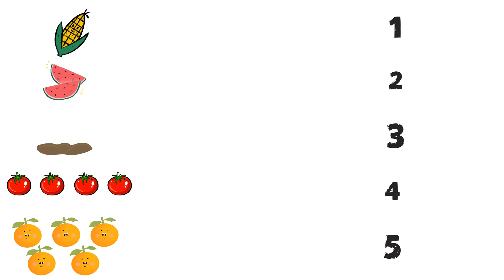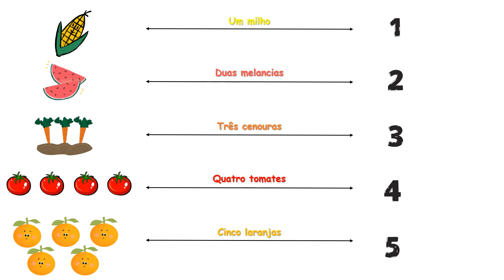APRENDENDO A CONTAR DE 1 A 5 | ALFABETIZAÇÃO | EDUCAÇÃO INFANTIL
Vamos aprender a contar os números de 1 até 5?
Neste vídeo vamos aprender a falar e identificar os números de 1 a 5 de forma simples e divertida contando os animais.

- Este vídeo usa estes sons do freesound:

Vaca Muu por JuanLasso | Licença: Creative Commons 0
Horse Whinny, Close, A.wav por InspectorJ | Licença: Atribuição
Cacarejar de frango por Breviceps | Licença: Creative Commons 0

Porcos oinking por zachrau | Licença: Creative Commons 0

bee.aif por sofajoe | Licença: Atribuição
Batendo palmas por qubodup | Licença: Atribuição

Atribuições:
Desenhado por Freepik
Na data de publicação deste vídeo, conta premium.